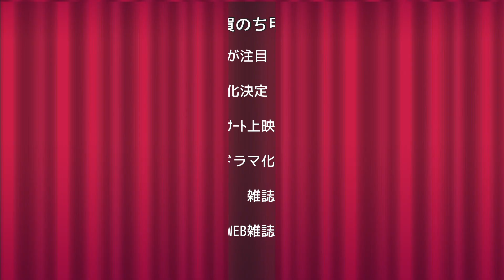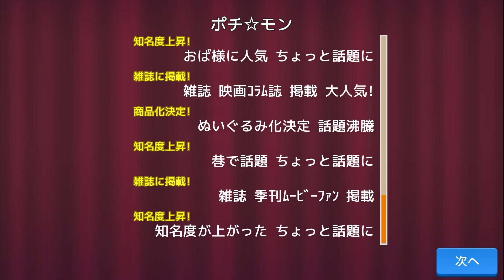【映画スタジオ物語】 のんびり映画制作 - 第６話 満員御礼 -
【のんびり映画制作】
映画スタジオ物語で映画を制作していきます。

ついに最終回!!
映画の評点を上げて、映画祭の受賞作品を作り、
映画館を満員にして、制作会社のランクを上げていきます。

お楽しみいただけたら嬉しいです。

  0:00 オープニング
  0:15 ゲームスタート
  3:30  ベニチア国際映画祭金賞受賞
16:20 北米シネマ大賞
19:20 ランクアップ
21:50 エンディング

　DUALSHOCK